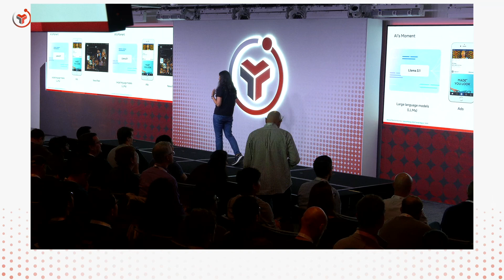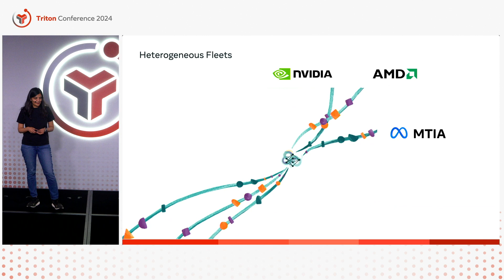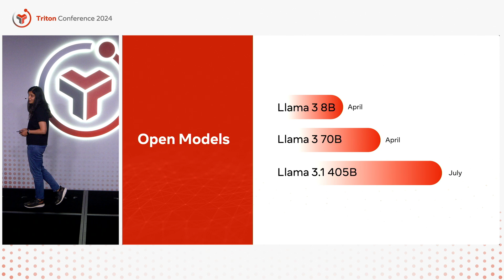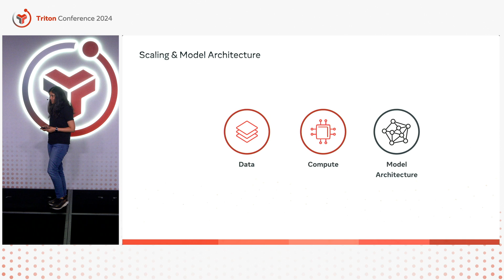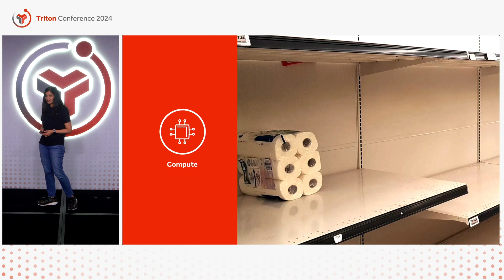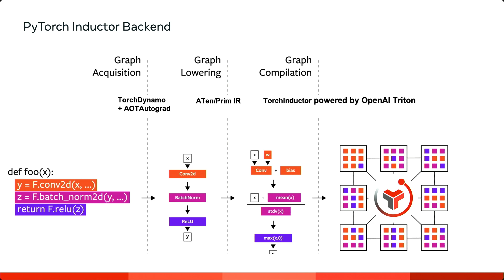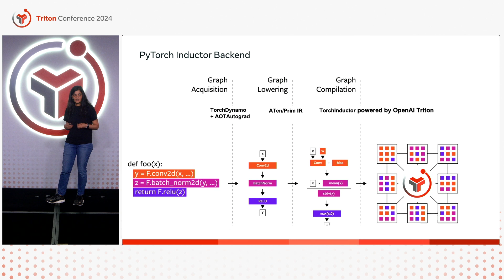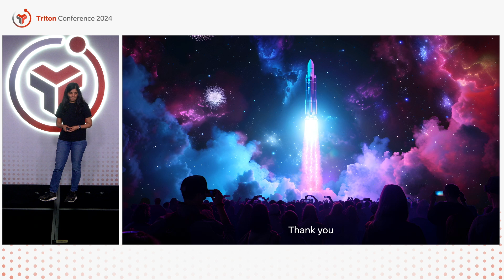Keynote: Aparna Ramani (Meta)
Aparna makes the business case for Triton at Meta.  She leads the Data, Developer, and AI Infrastructure teams at Meta. Her teams are responsible for some of the largest data systems on the planet, Meta's well-known developer environments, as well as AI systems and frameworks – including PyTorch.